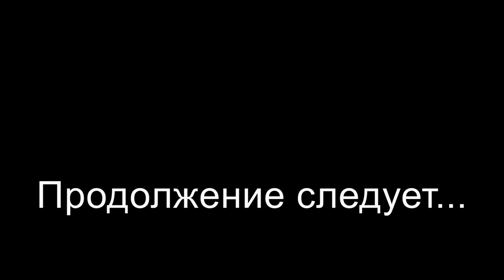Фильм 78 Брошенное советское оружие/Film 78 The laid-down Soviet guns.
Смотрите больше фото в Instagram: rgavie_liki_voyni
You can see more photos in Instagram: rgavie_liki_voyni